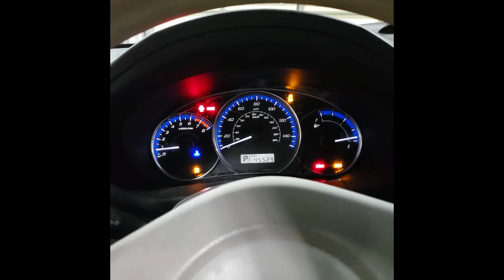YAS23268A 2013 SUBARU FORESTER PREMIUM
Thank you for checking out our Test Video - This Forester has 45,529  miles on the 2.5L engine and 4spd automatic transmission which will be listed on eBay along with many other parts.